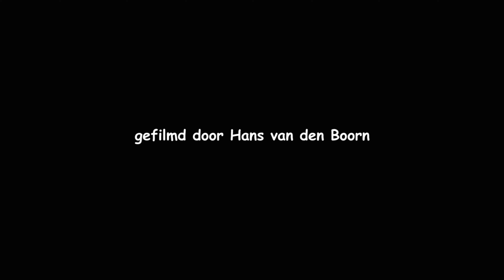20240524 JAN-VAN-GENT (MORUS BASSANUS) deel 1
Een  prachtig schouwspel van vele voorbijvliegende Jan-van-genten. Een geweldig elegante watervogel die, zo lijkt het wel, moeiteloos door de lucht vliegt en zweeft.
Deze film is op normale snelheid.
Gezien bij Malin Head, het meest noordelijke punt van Ierland.